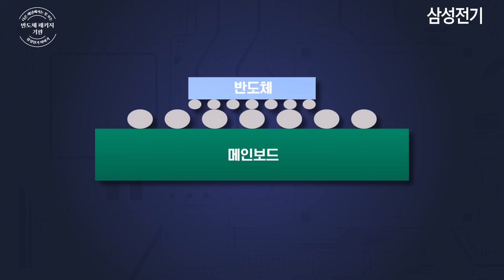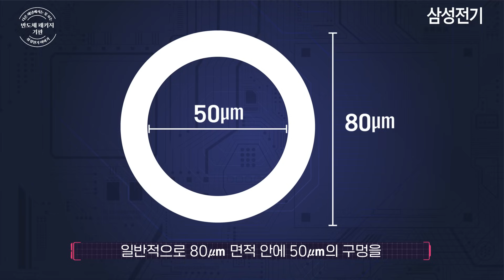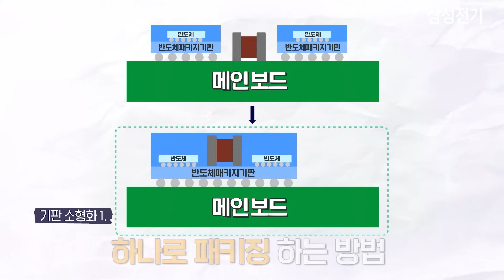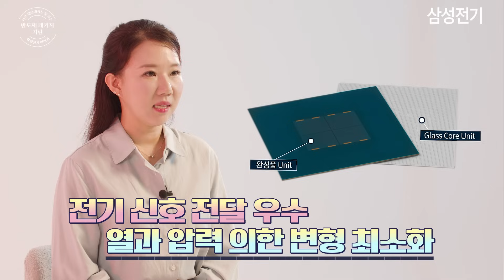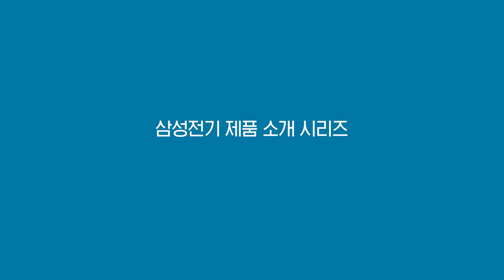[ENG SUB] 누구에게나 반도체패키지기판은 있다 | 삼성전기 제품 이야기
A Closer Look at Samsung Electro-Mechanics' Semiconductor Substrates.
Hear directly from a Samsung Electro-Mechanics researcher about Semiconductor Substrates.
Please enjoy the video with English subtitles.

반도체와 메인보드를 연결해주는 전자 기기의 핵심 부품,
삼성전기는 마이크로 단위의 미세 가공 기술, 미세 회로 구현 등의 초격차 기술력으로
서버/AI가속기용 FCBGA 등 하이엔드 차세대 반도체 기판 시장을 선도하고 있습니다.

삼성전기가 선보이는 놀라운 기술력,
지금부터 함께 알아볼까요?

00:00 시작🏃‍♂️
00:48 기판이란?
01:21 왜 반도체 패키지 기판이 필요한가요?
01:54 삼성전기의 핵심 기술 1.미세가공
02:45 삼성전기의 핵심 기술 2.미세 회로 구현
03:15 기기가 소형화되는데 기판을 어떻게 작게 만드나요?
04:17 서버용 FCBGA를 국내 최초로 만들었다고요?
06:18 반도체 패키지 기판 전망은?
07:43 반도체 패키지 기판 이것만 기억하면 됩니다!